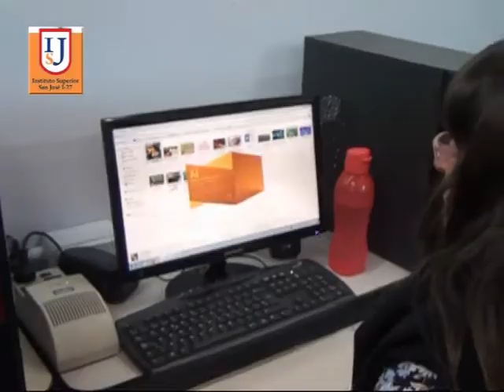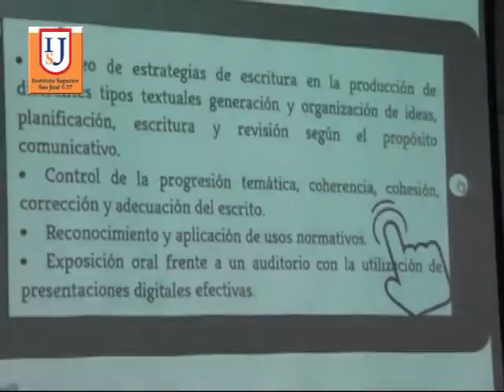Instituto Superior San José I 27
Actividades 2017 . . .